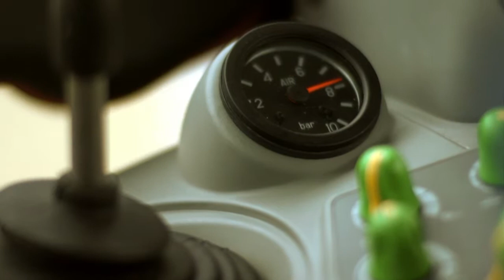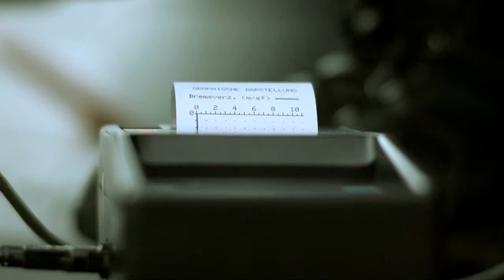Atzlinger image movie EN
Atzlinger makes more of Things

That's our promise

in all four branches of production. As an OEM for air brake systems, as an OEM for air conditioning systems, as a specialist for small batch components -- and now also as an exclusive importer of tire-pressure monitoring systems.

With 100 years of experience in the production of agricultural machinery and more than 40 years of specialization in air brake systems and custom-built machinery. All this makes you even more powerful, more agile and more competitive -- in each of our four fields of activity.